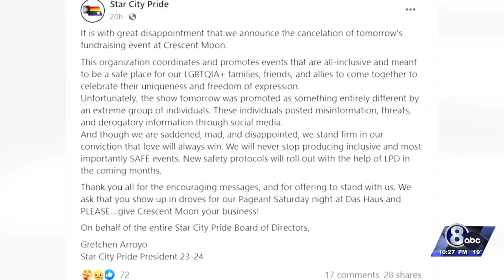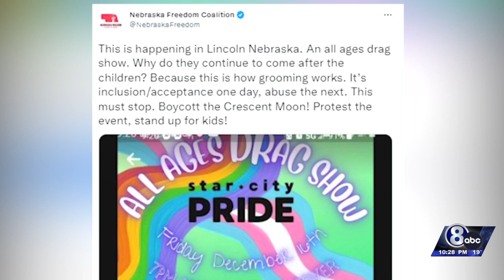A clearer picture emerges from canceled drag show